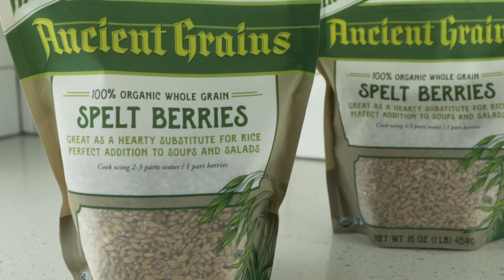Spelt Berries: A Hearty and Digestable Grain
Spelt berries are a nutty, easier to digest grain that works as a hearty substitute for rice. Spelt berries contain a more fragile gluten structure that is easier to digest and suitable for people with mild gluten sensitivity.

Enjoy the slightly sweet and nutty flavor of spelt berries in these recipes:

1. Tabouleh Salad with Spelt

2. Spelt Summer Salad

3. Spelt Muesli